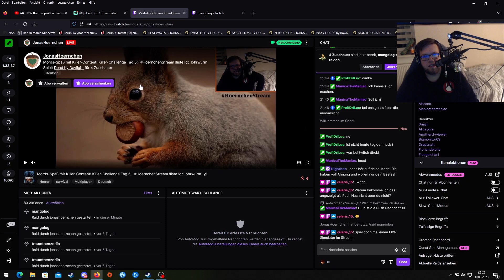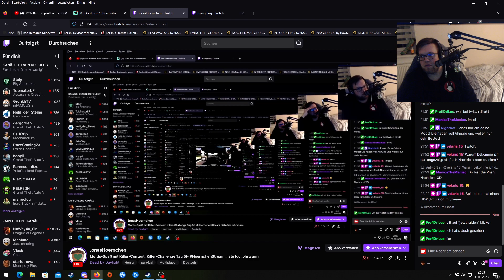HoernchenStream vom 30. März 2023 - Dead by Daylight